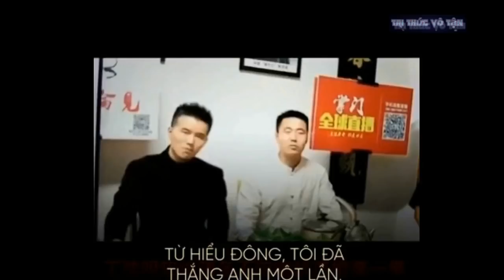Từ Hiểu Đông HẠ NHỤC Lý Tiểu Long coi thường Đệ Nhất Thiếu Lâm Yi Long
Từ Hiểu Đông HẠ NHỤC Lý Tiểu Long coi thường Đệ Nhất Thiếu Lâm Yi Long khi cho rằng võ công của huyền thoại lý tiểu long chỉ trên phim ảnh, không thực tế.
Sau khi đặt câu hỏi về khả năng của võ cổ truyền, giờ đến cả thực lực của Lý Tiểu Long cũng nằm trong phạm vi nghi vấn của Từ Hiểu Đông.
Trong quan điểm của không ít người yêu võ, Lý Tiểu Long là hiện thân của hai chữ "kỳ tích". Ông là người đầu tiên đưa ra ý tưởng về võ tổng hợp MMA, người sáng lập Triệt Quyền Đạo, người đã truyền lại nguồn cảm hứng đưa hàng thế hệ đến với võ thuật.
Theo những lời đồn đại, cú đấm 1 inch của Lý Tiểu Long tạo lực nặng đến 160kg; đòn đá ngang Side kick sẽ đạp bay một người đàn ông trưởng thành ra xa 20 mét. Lý Tiểu Long có thể một chân đá bao cát 20kg lên độ cao hai tầng lầu, hoặc chỉ dùng đá cao High kick cũng đá vỡ được bao cát 45 kg, không khác gì các bậc võ lâm đại sư trong truyện kiếm hiệp Kim Dung.
Thậm chí, nhiều người còn tranh luận rằng Lý Tiểu Long hoàn toàn có phần thắng trước "Tay đấm thép" Mike Tyson (50-6, 44 KOs) trong một cuộc chiến đường phố, không luật không bảo hộ.
Nhưng thực lực của huyền thoại Lý Tiểu Long mạnh mẽ tới mức nào đến nay vẫn còn là một câu hỏi chưa có lời đáp. Từ Hiểu Đông cũng nằm trong số những người hiếu kỳ về khả năng thực sự của Lý Tiểu Long.
"Dù sao cũng chưa có ai từng tận mắt xem Lý Tiểu Long đến cùng mạnh ra sao," Bạo miệng cho rằng Lý Tiểu Long chỉ là một "võ sĩ nghiệp dư" được tâng bốc lên tầm huyền thoại, Từ Hiểu Đông nói trong một phỏng vấn với Tencent.
"Trên phim, loại Kung-fu lấy một đánh mười hầu như đều là kỹ xảo điện ảnh. Lý Tiểu Long chưa bao giờ thượng đài đánh một trận đấu chính thức, vậy người ta lấy lý do gì để nói rằng Lý Tiểu Long rất mạnh? Hơn thế nữa, Lý Tiểu Long thể trọng chỉ cỡ 60 kg. Làm sao họ Lý có thể đánh thắng được Mike Tyson, nặng trên dưới 100 kg, với chênh lệch hạng cân lớn đến thế?"
So sánh giữa Lý Tiểu Long với Yi Long - người từng phê phán Từ Hiểu Đông khi đã "hạ nhục" giá trị của võ thuật truyền thống, Từ Hiểu Đông cho biết anh chẳng đánh giá Yi Long cao cho lắm, nhưng ít ra thì Yi Long vẫn hơn Lý Tiểu Long.
"Chí ít ta cũng thấy Yi Long có mặt trên sàn đấu, anh ta có thể đánh, có thể chịu đòn," Võ sĩ họ Từ nhận định. "Yi Long đánh thật, còn mọi trận đấu của Lý Tiểu Long đều là hư cấu, đều chỉ diễn ra trên màn ảnh."
"Cứ cho là Lý Tiểu Long rất có năng lực tấn công, nhưng khả năng kháng đòn của ông ta vẫn là một câu hỏi rất lớn. Người ta tin hay không thì tùy, chứ tôi không tin: Mắt thấy mới là thật, tai nghe là giả."
Dẫu sao, trong điều kiện lịch sử lúc ấy, cũng khó để Lý Tiểu Long có cơ hội chứng minh bản thân trên võ đài. Môn thể thao đối kháng duy nhất được công nhận trên đất Mỹ trong những năm 50, 70 của thế kỷ trước chỉ có Quyền Anh, trong khi Lý Tiểu Long lại không phải là một tay đấm chuyên nghiệp.
Mà giả sử Lý Tiểu Long có cơ hội thượng đài đi chăng nữa, Từ Hiểu Đông vẫn nghi ngờ:
"Tôi không đánh giá cao các "võ giả" của võ cổ truyền trong những cuộc so tài với vận động viên Quyền Anh. Rất nhiều trong số họ chỉ biết cách tấn công mà không rèn luyện khả năng chịu đòn. Điều này giống như người lính đi đánh trận mà lại chỉ mang mâu, không mang thuẫn vậy. Ăn một đòn nặng, họ gục ngay."